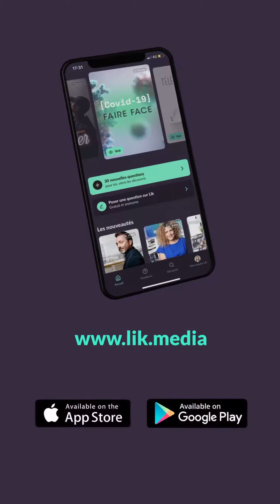Les métiers de l'ombre | Inside | Moovjee X Lik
La crise a été l'occasion de valoriser certains des métiers de l'ombre. Marine Billiard a vu de vraies évolutions avec la crise. Apprendre à déléguer, mettre en avant des métiers qui ne l'étaient pas, arrêter de courir après le temps. Elle raconte.

Retrouvez tous les contenus Lik.

Lik, apprendre de ceux qui l'ont vécu.